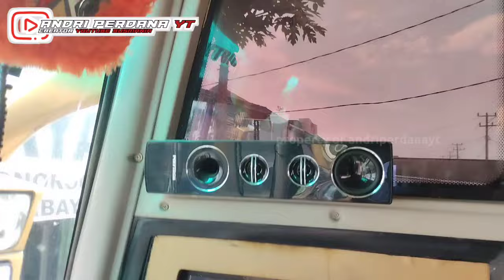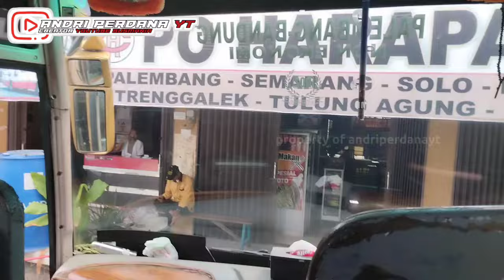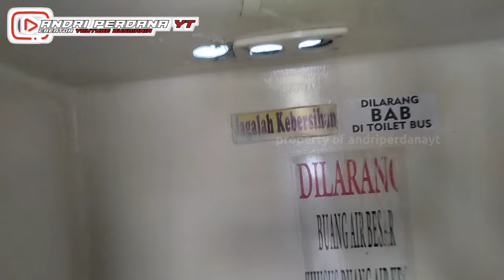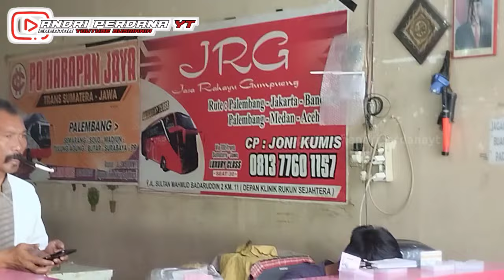BUS BODY PALING TERAWAT FASILITAS TERBAIK PO LIMBERSA PALEMBANG - BANDUNG TERMURAH DI KELASNYA‼️